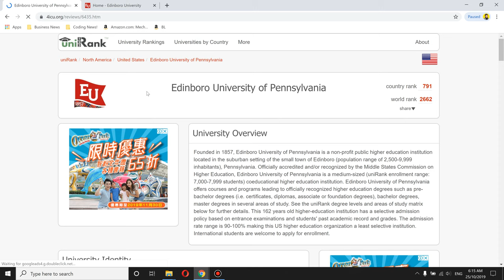🏫 Edinboro University of Pennsylvania Worth it ? + Review!🎓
Edinboro University of Pennsylvania Review: Overall its a fine a university.

Edinboro University of Pennsylvania  Tuition Fees: $10,574